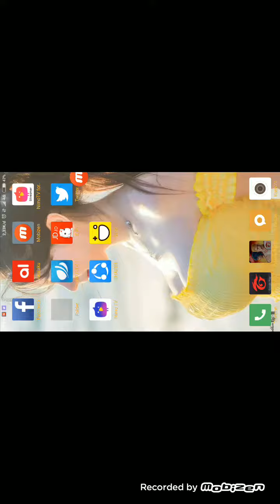Contra UNDERWATER HARD V-VI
Disini FP gw 950k+ dan temen gw hanya 500k+